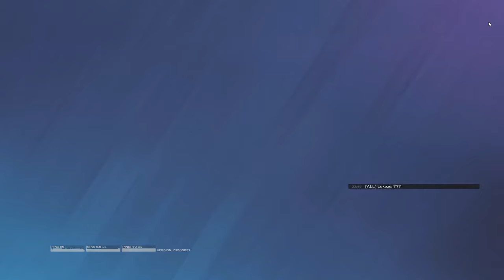*NEW* Y8S4 Operator Turbarao (Zoto Gadget)- Rainbow Six Siege Y8S4 Deep Freeze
Make sure to check this guy out, he's amazing.
This music is not mine and I am solely using it for this video.
I'm not actually champion, don't get butthurt :(

Sub to Arktes

➤ Links

 / arktesyt​​​​​​​​​

➤ PC

CPU ➜ i7-7200K
GPU ➜ ZOTAC GTX 10​50 TI  4GB

➤ PERIPHERALS

Keyboard ➜ Logitech Prodigy Gaming Keyboard
Mousepad ➜ Zowie GS-R
Monitor ➜ BenQ Eyesense

➤ Settings

➜ Sensitivity
V: 6
H: 6
ADS: 83
DPI: 800
Default Multiplier

➜ Display
Resolution : 1920x1080
Refresh Rate : 144hz
FOV: 90

➜ Graphics
Texture Quality: Low
Texture Filtering: Linear
LOD Quality: Ultra
Shading Quality: Low
Shadow Quality: Low
Reflection Quality: Low
Ambient Occlusion: Off
Lens Effect: Off
Zoom-In Depth of Field: Off
Anti-Aliasing: Off